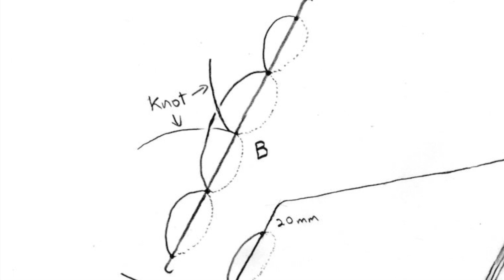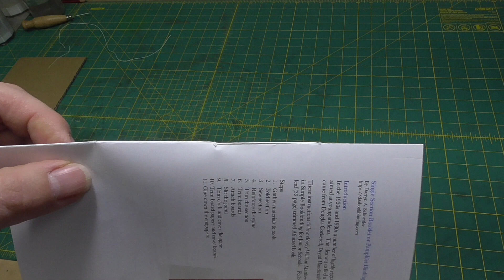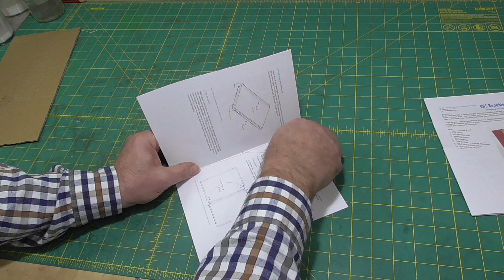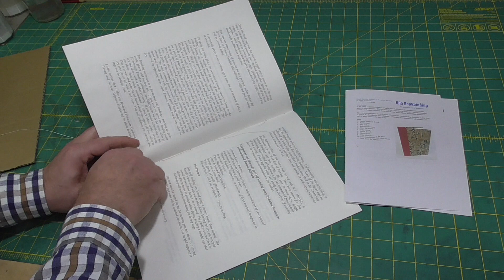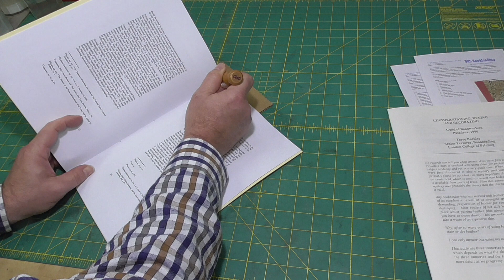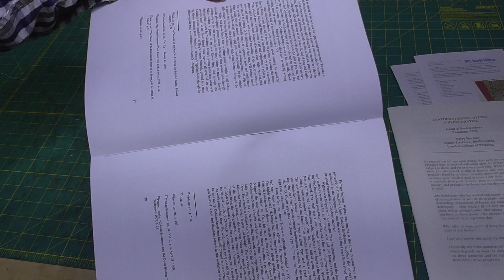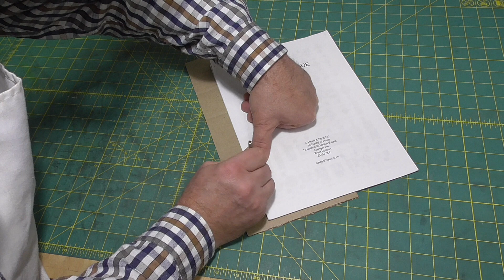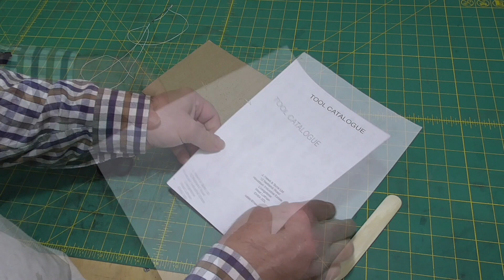Pamphlet Sewing // Adventures in Bookbinding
This video demonstrates a strong but simple sewing technique for single sections/signatures.  It can be used to keep some pages together or to make a simple book with a stiff wrap-around cover.

00:00 Pamphlet Sewing
00:38 3 hole version
02:00 5 hole version
03:50 7 hole version
05:10 Stiff wrapper with knot outside
06:40 Single sheets side stabbed

Books that I mention with page references
The Thames and Hudson Manual of Bookbinding, Arthur Johnson, pg 101
William Matthews, Simple Bookbinding for Junior Schools
The Craft of Bookbinding, Eric Burdett, pg 300

Articles
A Trial Terminology for Sewing Through the Fold 1982 Pamela Spitzmueller & Gary Frost